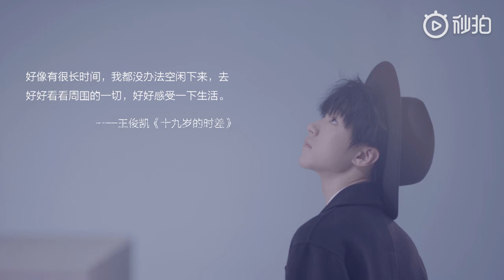【TFBOYS王俊凯 Karry】王俊凯代言掌阅 一周年庆贺纪念视频【KarRoy凯源频道】